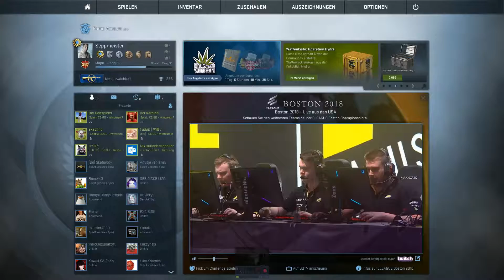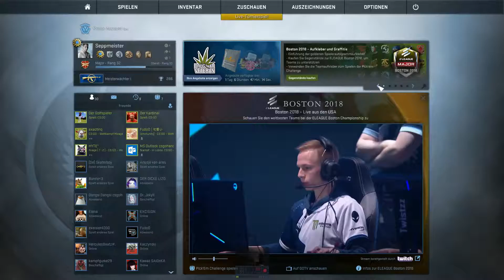Naa Klää | CS:GO OVERWATCH | #37 - Deutsch - The Helpless Player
★★★★ Nützliche Infos ★★★★

Für welche Systeme/Plattformen kam es raus? ► Microsoft Windows, PlayStation 3, Linux, Xbox 360, Mac OS
Genre? ► Ego Shoter
Das Game wird von Sepp & Flo Kommentiert.

Damit du auch keine Video's oder Live Stream's mehr verpasst.